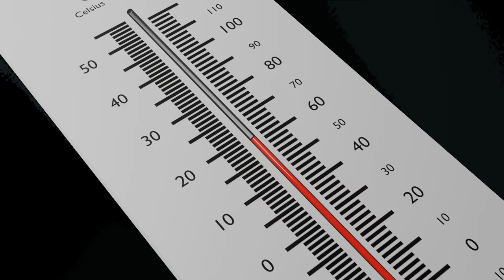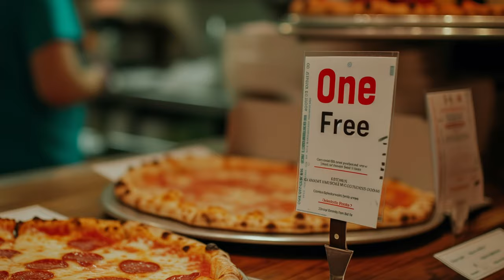3 Creepy Kidnapping Stories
Today, we're venturing beyond the deceptive calm of empty spaces and the silence that speaks volumes. Brace yourself for 3 TRUE chilling tales that will make you question every shadow and second-guess the intentions behind every friendly gesture. These real-life tales unravel a reality where a simple shopping trip, a social media opportunity, and a routine delivery become gateways to terrifying encounters.

Danger in the Bushes: The Delivery Guy's Close Call - 0:00
Influenced Into Danger: The Miami Hotel Hoax - 4:39
Mistaken identity on Aisle 5 - 19:46

These stories, shared by those who lived to tell the tale, remind us that the ordinary can swiftly shift into the extraordinary, leaving behind a trail of lessons and cautionary echoes. If you've ever found yourself in a moment that made your heart race, we want to hear about it.